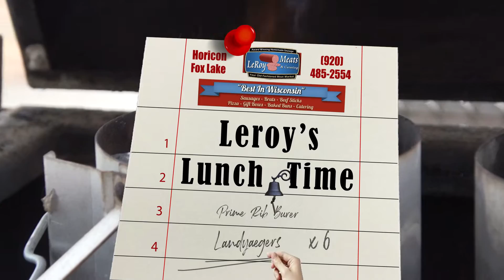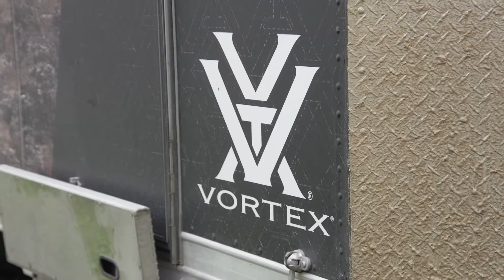Multi-Species Fishing at Lake Winnie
Larry travels to Lake Winnibigoshish in Minnesota and spends some time with Dan Dan the Tree Man plus many other amazing people! Join us as we catch all sorts of fish on this episode!